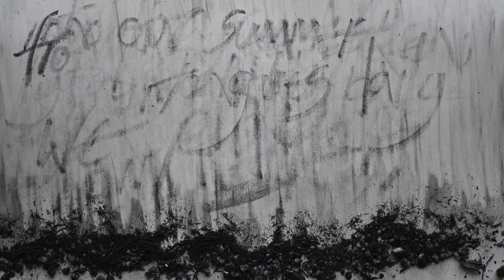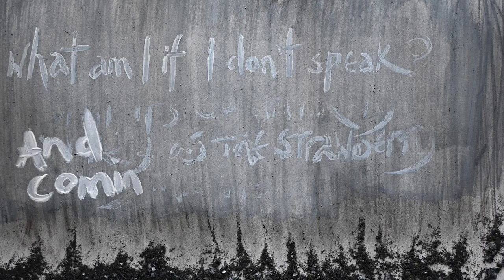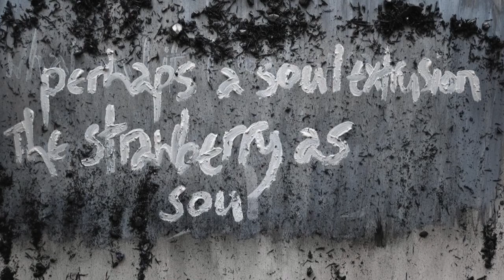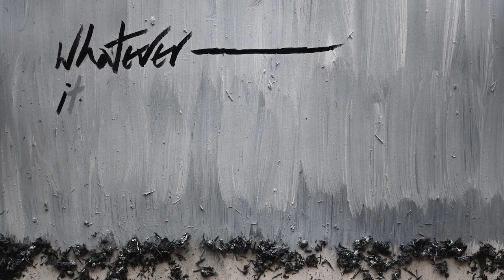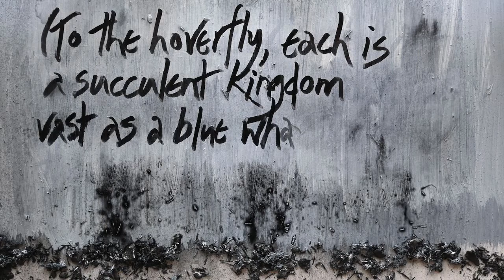Alex Roth & Alice Purton: "still how everything stops"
From the Inpouring EP by Alex Roth and Alice Purton.

The inaugural music release from multidisciplinary label Zyla is founder Alex Roth's original score for a dance performance by Polish-born choreographer Kasia Witek.

Co-created with Alice Purton—a member of contemporary music groups Distractfold and Plus Minus Ensemble, who has recorded for composers such as Mica Levi and Bobby Krlic (The Haxan Cloak)—the four tracks on Inpouring layer multiple cello parts encompassing a wide sonic terrain, from spectral drones and whispered harmonics to rhapsodic passages of cinematic, almost orchestral scope. The EP's soundworld is further expanded with Purton's wordless vocals and a range of processing techniques. The result is an intimate yet expansive record that negates conventional boundaries between composition, improvisation, production and post-production.

For this cross-disciplinary collaboration, visual artist Jacqueline Nicholls animated a specially commissioned poem by Miriam Gamble, written in response to the music.

Video by Jacqueline Nicholls
Poem: "Little Miracles" by Miriam Gamble